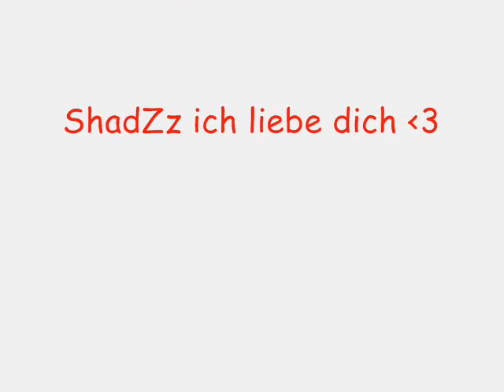Hope4 - Richtung Wolke 7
Neuer Track der Ep
"Zwischen Punchlines & Emotionen" online
kommentar abo und gefällt mir wären nett...
ansonsten viel spaß und haut rein
euer Hope4